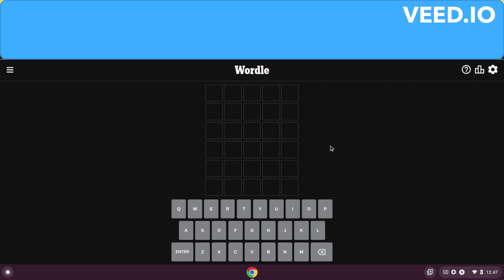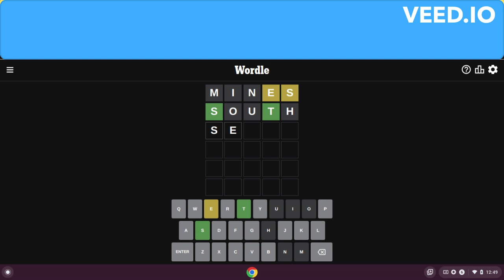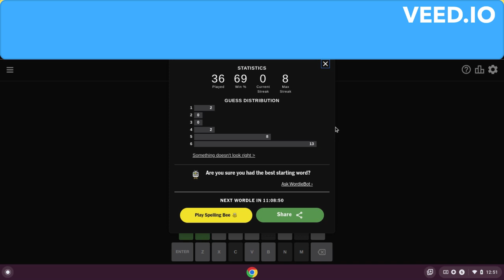Wordle Dec. 19th, 2022 (Day 33) Word: SLATE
SLATE